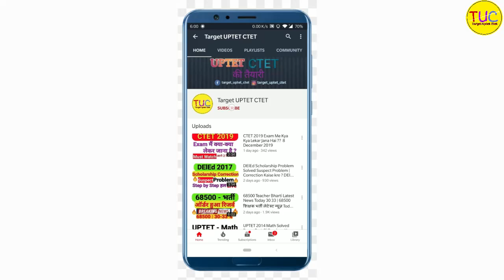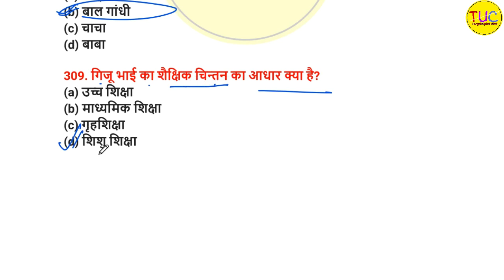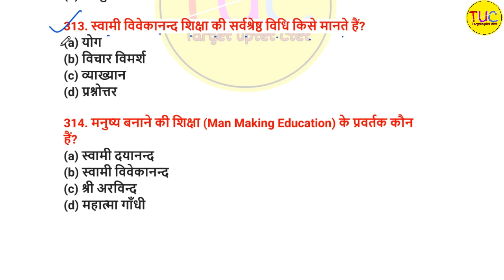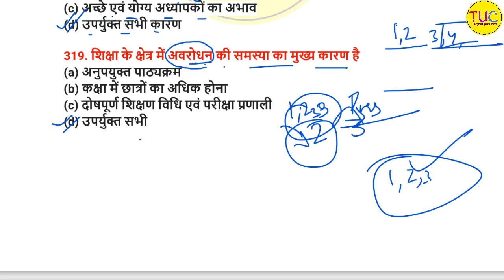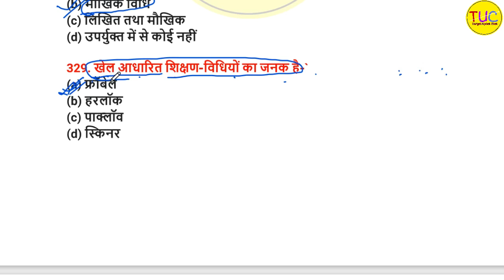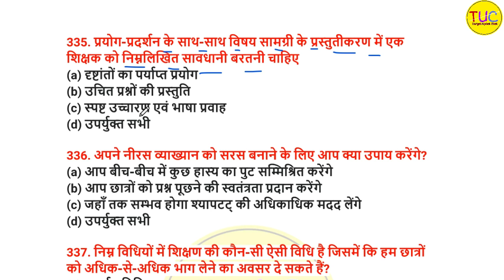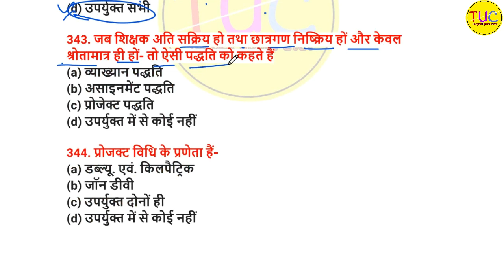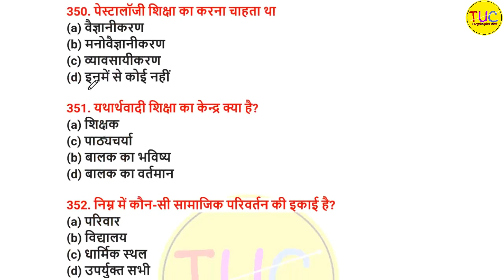UPTET Bal Vikas Questions 1000 Part-7